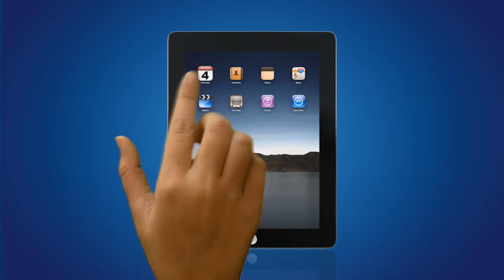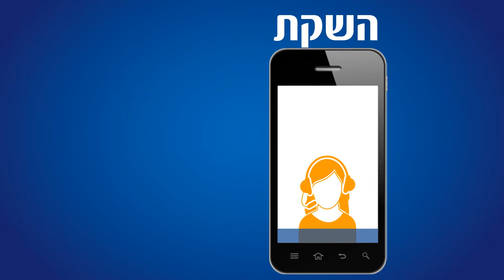Leumi bank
SOUNDWAVE.CO.IL
______Soundwave music production_______

video by Video Line